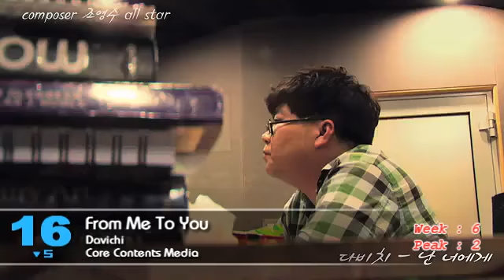2010 K-POP Single Chart (September Week 1) [K-POP NET]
K-POP Music Video Channel!!